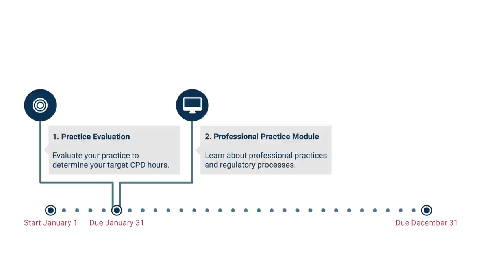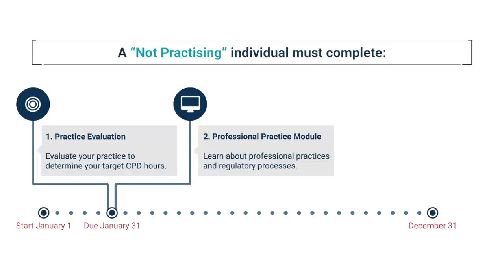2022 PEO PEAK Trailer